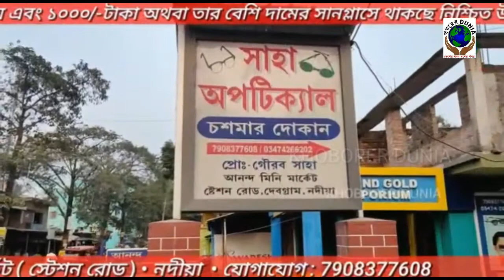নতুন বছর প্রথম দিনেই জাতীয় কংগ্রেসের বাজিমাত।নতুন আঞ্চলিক অফিস উদ্বোধন।KHOBORER DUNIA WEB NEWS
আজ ,নতুন বছরের প্রথম দিনেই ,বিল্ব নদীয়ার নাকাশিপারা থানার অন্তর্গত বিল্লোগ্রামে জাতীয় কংগ্রেসের আঞ্চলিক কার্যালয় উদ্বোধন হলো। জাতীয় কংগ্রেসের আঞ্চলিক অফিস উদ্বোধন করেন নাকাশিপারা ব্লক সভাপতি পুলক সিংহ।এছাড়াও উপস্থিত ছিলেন জাতীয় কংগ্রেসের কর্মীরা।